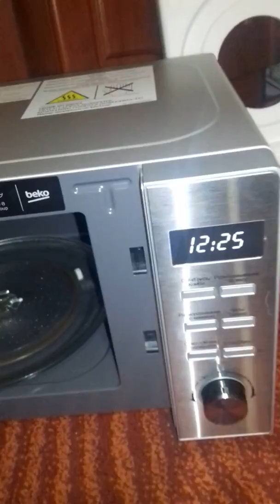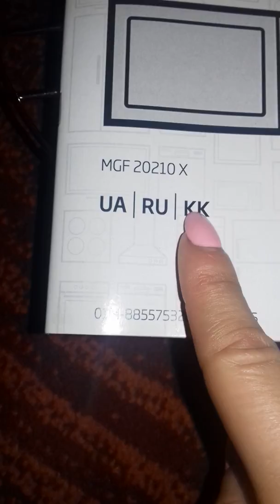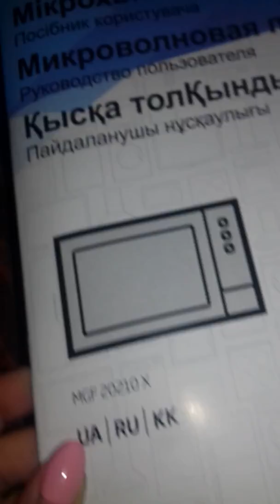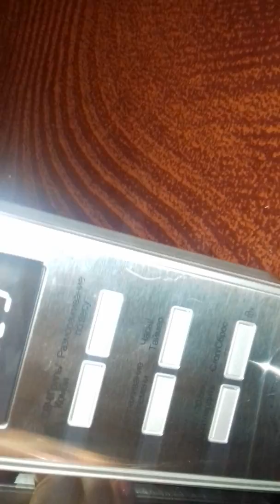Огляд Мікрохвильова піч Beko MGF 20210 X з Rozetka.com.ua